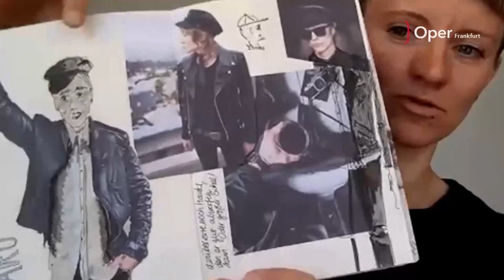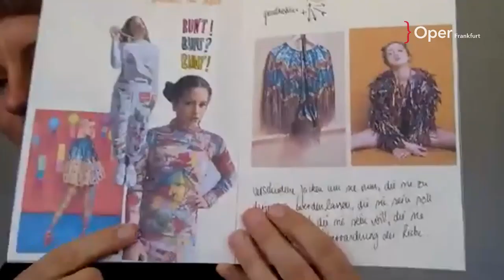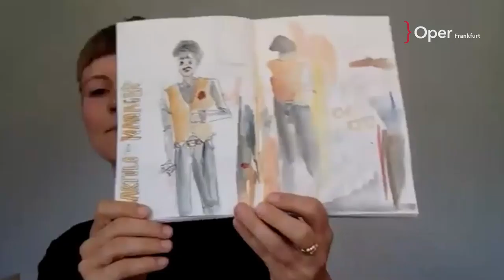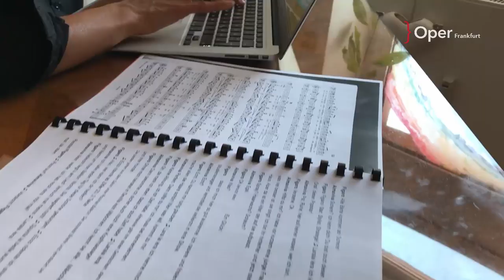OPER FRANKFURT ZUHAUSE: »Der Barbier von Sevilla« - Oper für Kinder oder was davor geschah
Die Reihe »Oper für Kinder« ist einer der Dauerbrenner im Programm der Oper Frankfurt. Kinder ab 6 Jahren und ihre (Groß-) Eltern haben ohne langes Anstehen an der Kasse die Möglichkeit, einen Blick hinter die Kulissen zur werfen und diese beliebte, von Dramaturgin Deborah Einspieler und Puppenspieler Thomas Korte entwickelten Serie mitzuerleben.

Denn erst einmal müssen alle Beteiligten zusammenfinden, bevor dann in der nächsten Runde die Proben starten können. Mit Iurii Samoilov (Figaro), Kelsey Lauritano (Rosina), Michael Porter (Graf Almaviva), Thomas Korte (Bartomico), Anna Ryberg (Regie), Agnes Storch-Horn (Kostüm) und Deborah Einspieler (Text und Idee).

Der »»Der Barbier von Sevilla« - Oper für Kinder oder was davor geschah« wird am Sonntag, 26. April, 11 Uhr (MEZ) auf Facebook, YouTube sowie auf der Webseite der Oper Frankfurt gezeigt  und wurde im Homeoffice aufgenommen.

Fortsetzung folgt vielleicht...

Weitere Programmpunkte zu »Oper Frankfurt zuhause«, dem Online-Spielplan der Oper Frankfurt für die Zeit der Corona-Krise, finden Sie